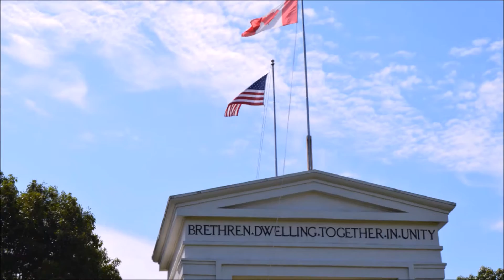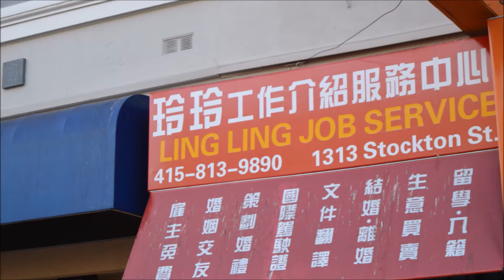Road Trippin, Coast to Coast: 7,500 miles in 6.5 minutes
Emma and I, in early August 2016, traveled from Jackson, MS, to Vancouver, Canada, and then south to San Francisco, east to the Grand Canyon, and finally back to Jackson, MS. Our 7,500 mile trip took a total of ten days, and this 1,000 picture slideshow showcases it from beginning to end.